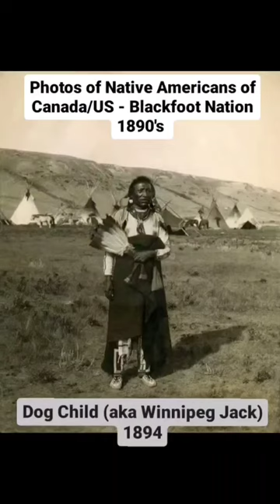Photos of Native Americans of Canada